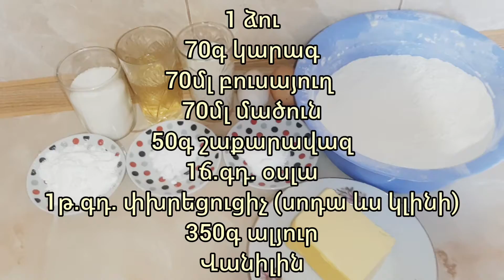Хрустящее печенье с яблоками🍏Խրթխրթան թխվածքաբլիթներ (պեչենիներ)խնձորով🍎Xrtxrtan pecheniner xndzorov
🍎Խնձոր 4հատ
🍎Շաքարավազ 130գ
🍎Դարչին 0.5թ. գդ.

🍏1 ձու
🍏70գ կարագ
🍏70մլ բուսայուղ
🍏70մլ մածուն
🍏50գ շաքարավազ
🍏Վանիլին
🍏1ճ.գդ. օսլա
🍏1թ.գդ. փխրեցուցիչ (սոդա ևս կլինի)
🍏350գ ալյուր

🍎Корица - 0.5ч.л.

🍏Мацуни- 70 мл
🍏Сахар - 50 г
🍏Ванильный сахар
🍏Крахмал- 1 ст.л.
🍏Рвзрыхлитель(или сода) - 1ч.л.